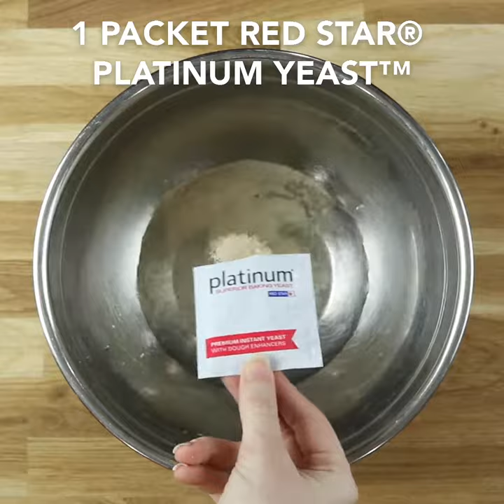Everything Bundt the Bagel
A unique take on cream cheese & bagels wrapped up in a monkey bread! This is the ultimate party food!

Make these cinnamon rolls a weekend morning tradition! Recipe makes a large batch - perfect for sharing with you loved ones!

Follow Red Star Yeast!